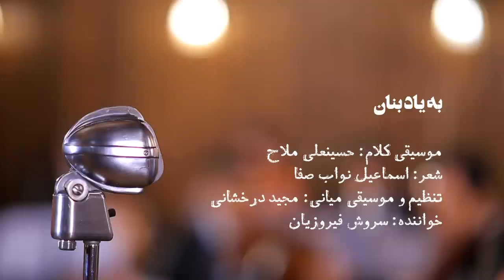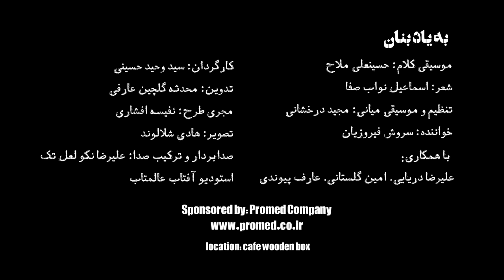Majid Derakhshani مجید درخشانی & Soroosh Firoozian سروش فیروزیان - Be yade Banan بیاد بنان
Be yade Banan بیاد بنان
Composer: Mallah - Majid Derakhshani
Singer: Soroosh Firoozian
Poem: Navabe Safa